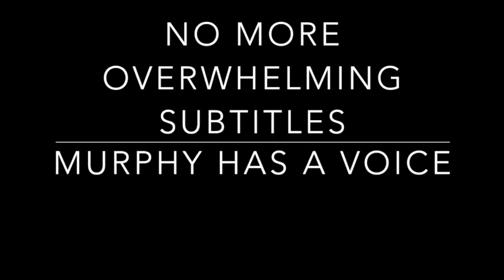URGENT MESSAGE!!! MURPHY HAS A VOICE NOW! NO MORE SUBTITLES!!!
From the beginning (just a small number of days ago), subtitles had interfered with the quality of the videos we created.  We're beginners at every level, but learning more every day.  Now Murphy & his handler have voices.